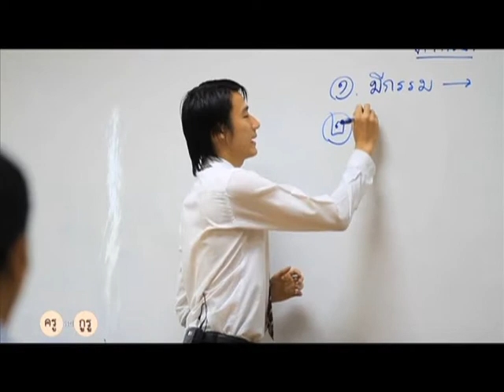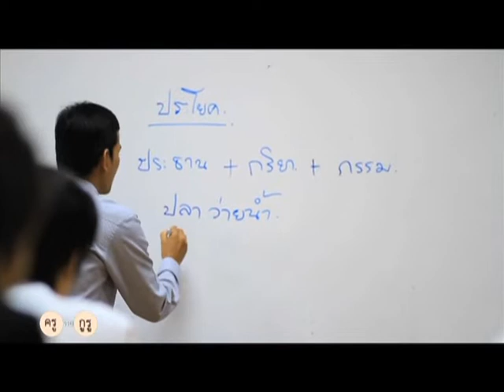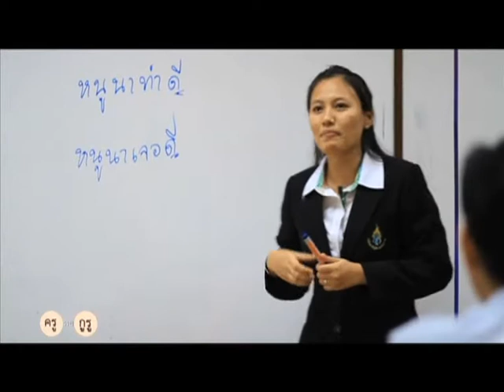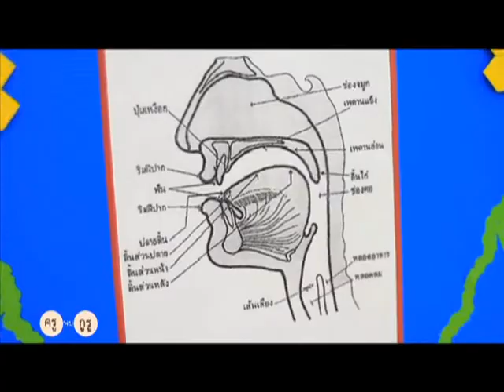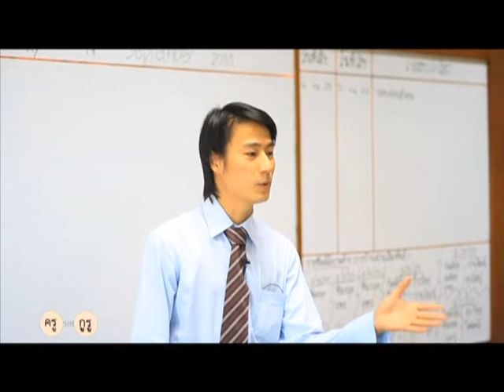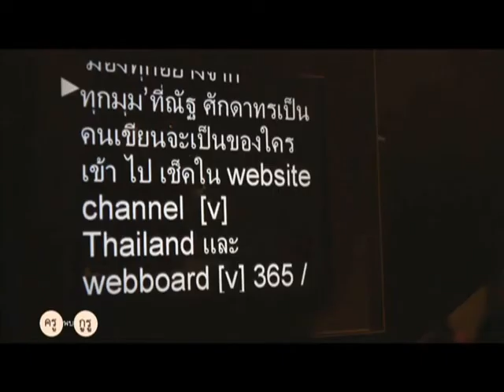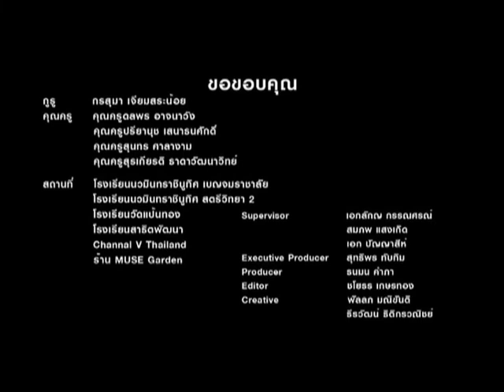ครูพบกูรู / ภาษาไทยชัดถ้อยชัดคำ